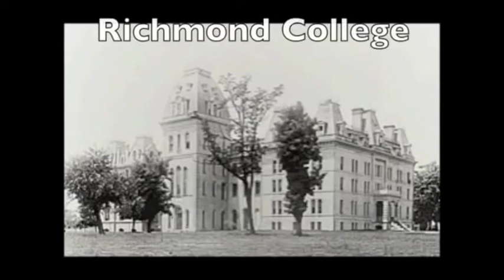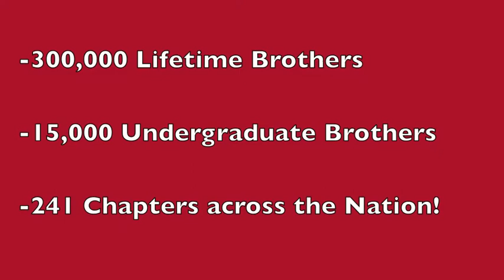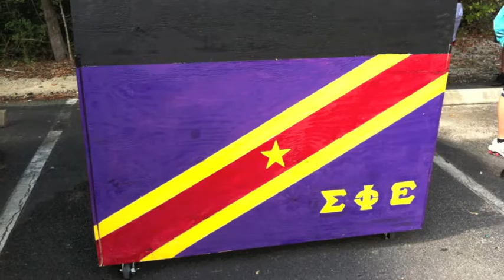CCU SigEp Spring Rush 2013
Coastal Carolina University
Sigma Phi Epsilon
SC Epsilon Chapter